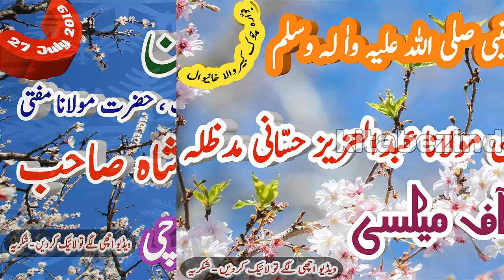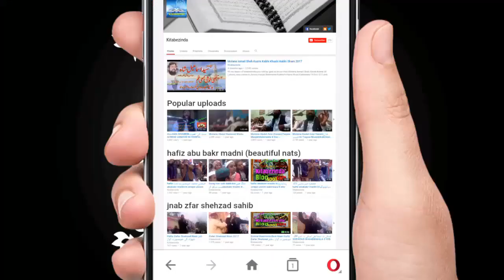Molana Sayed Jawed Hussain Shah || Karachi Bayan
Molana Sayed Jawed Hussain Shah || In Jamia Masjid Usman || Karachi Bayan, 27 July 2019.